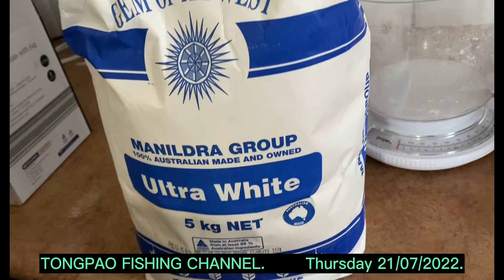Ua ka lam pau/ Making pork buns.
TONGPAO FISHING CHANNEL. On Thursday 21/07/2022 at 4:11 pm AUSTRALIA/Brisbane time.